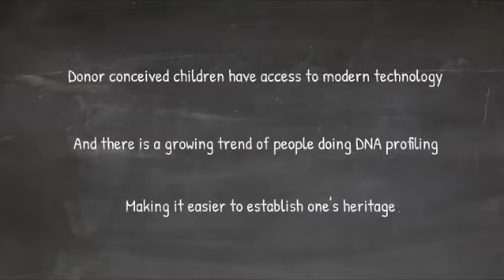Sperm donor anonymity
Due to South Africa having some of the best laws in the world in terms of ART including the protection and rights of egg and sperm donors, people from all over the world come to South Africa as gametedonation is still anonymous. Many people making the decision to use donor eggs or sperm, do not want disclosure and look for donoranonymity. But there is a worldwide movement looking at the rights of the child to know his or her heritage. The problem is that with huge advances in medical science, individuals can do DNA profiling via mail, and get a history of number of potential relatives. So even though the laws in the country protect the rights of sperm and egg donors, what is the future going to entail? How do we manage sperm exports? Or ban our children from looking into their lineage? Watch CarteBlanche on Sunday the 5th of January 2020 for a more in-depth look into this controversial issue